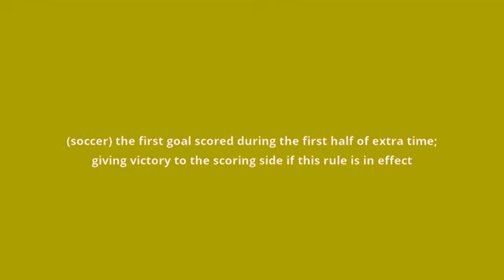what is the meaning of silver goal